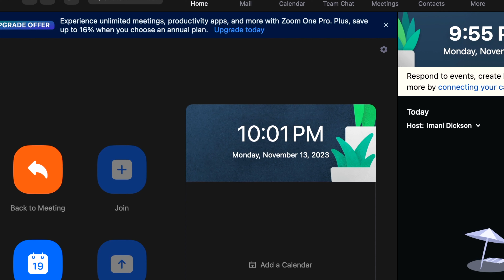LIFE AFTER PRISON: SOUTH AFRICAN ARTIST STANYC NMZ TALKS REHABILITATION AND LIFE IN SA🇿🇦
🌟 Welcome to a compelling episode of Top Hill, where we're honored to host @djstanyc  a multifaceted South African artist, producer, and entrepreneur. His story is not just about music and success; it's a tale of resilience and transformation. After completing a 10-year prison sentence, Stanyc NMZ has a powerful narrative to share about life, music, and perseverance.

🎵 In this exclusive interview, Stanyc NMZ opens up about his journey – from the challenges he faced in prison to his triumphant return to the music scene. He delves into what it was like creating music while incarcerated, and how these experiences have shaped his art and outlook on life.

🇿🇦 Additionally, we explore the rich tapestry of South African culture, diving into its vibrant music scene. Stanyc NMZ shares his favorite South African artists and discusses the growing interest in African culture among African Americans, including the increasing trend of travel to Africa.

🎙️ Highlights of the Episode:
- Stanyc NMZ's personal story of transformation and redemption.
- His experiences with making music in prison and how it impacted his career.
- Insights into South African culture and its influential music scene.
- Discussion on African American travel to Africa and its cultural significance.

👉 We want to hear from you! What are your thoughts on Stanyc NMZ's story? Who are your favorite South African artists? Share in the COMMENTS below.

💬 Engage with our community: Have you traveled to Africa or are planning to? Share your experiences or aspirations!

Follow our guest @Stanyc_NMZ

Your support helps us bring more powerful stories and diverse cultural content to you.

🙏 Thank you for joining us on Top Hill. Your engagement enriches our conversations and helps bridge cultural gaps.

📩 Interested in sharing your story or cultural insights on Top Hill? 🌍✨